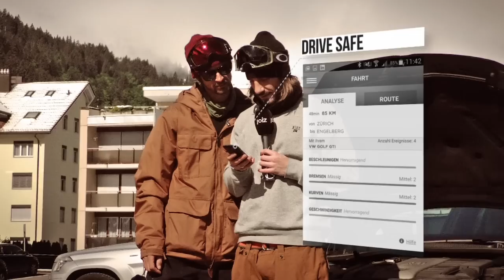Ride Hard – Drive Safe mit Nicolas Mülller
Unterwegs mit einem der besten Snowboarder der Welt!

Der Berg ist sein Zuhause, sein Spielplatz, wo er sich austobt und vor allem eines fühlt: Freiheit. Hier kann Nicolas Müller abschalten. Auf der Suche nach dem perfekten Backcountry-Gelände und den coolsten Kickern hat ihn Marco Schwab besucht und für Random portraitiert.